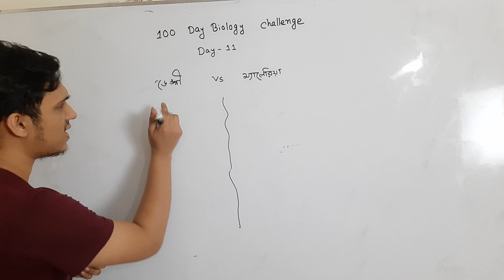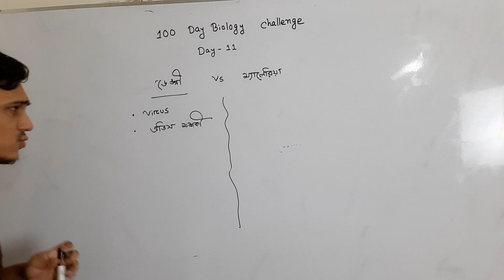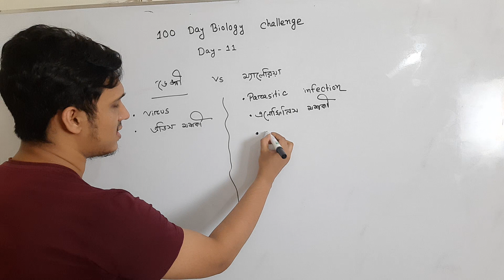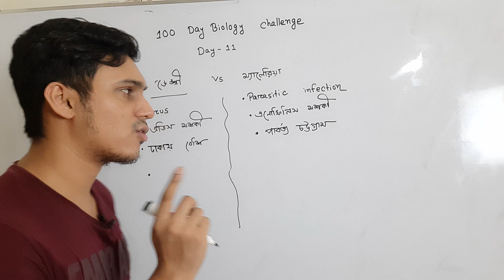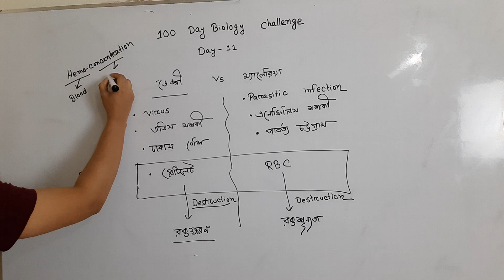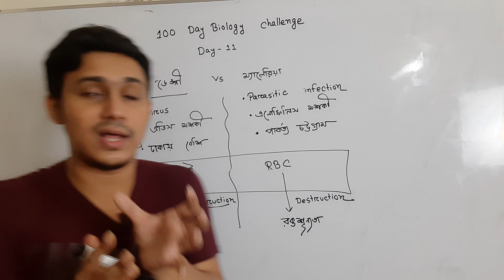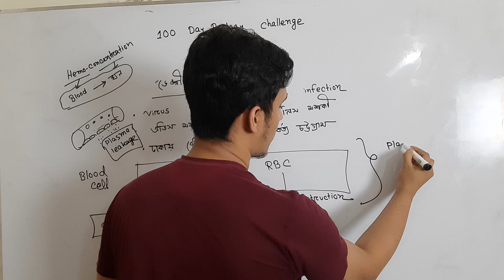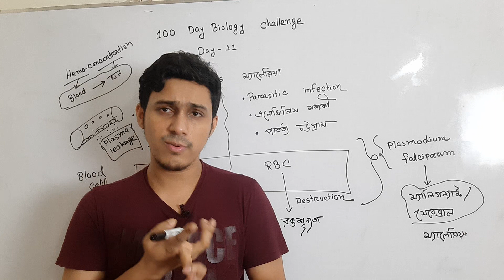100 DAY BIOLOGY CHALLENGE ।। DAY-11 ।। SADAIQUR RAHMAN SADAB ।। DENGUE VS MALARIA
HSC-2020 এর জন্য কোর্সসমূহঃ-

HSC-20 Biology+Chemistry (A+) Revision Batch
ক্লাস ও এক্সাম সংখ্যাঃ ৩০ টা + ৩৫ টা (সৃজনশীল+MCQ)
কোর্স সম্পূর্ণ হতে সময়ঃ প্রায় 2 মাস
কোর্স ফিঃ-2550 টাকা

Medical Dedicated Chemistry Course
ক্লাস সংখ্যাঃ২০-২৫ টা
এক্সাম সংখ্যাঃ২৫+
কোর্স ফিঃ২০৪০ টাকা
ক্লাস টাইমঃ শনি-সোম-বুধ বিকাল ৩ টা

HSC-2021 এর সকল কোর্সসমূহঃ-

সমিল্লিত কোর্স ৩ টা  ( বোটানি+জুলোজি+কেমেস্ট্রি)
ক্লাস সংখ্যাঃ ১২+১২+১২=৩৬ টা ও সমাণুপাতিক এক্সাম
কোর্স ফিঃ ২৭৫০ টাকা
ক্লাস টাইমঃ

    জুলোজি-শনি-সোম-বুধ রাত ৯ টা
    বোটানি- রবি-মঙ্গল-বৃহ রাত ৯ টা
    কেমেস্ট্রি-শনি-সোম-বুধ সকাল ৮ টা

জুলোজি সেপ্টেম্বর ( অধ্যায়ঃ সমণ্বয় ও নিয়ন্ত্রণ )
ক্লাস সংখ্যাঃ ১২ টা এবং এক্সাম

বোটানি সেপ্টেম্বর ( অধ্যায়ঃ ০৭ + ০৮ )

কেমেস্ট্রি সেপ্টেম্বর ( জৈব যৌগের অ্যালকোহল,অ্যালডিহাইড,কিটোন সহ বিভিন্ন অংশ + পরিমানগত রসায়নের জারণ বিজারণ ম্যাথ )
কোর্স ফিঃ ১০২০ টাকা
ক্লাস টাইমঃশনি-সোম-বুধ সকাল ৮ টা

Monthly: 08 Class and 08 Exam
Course fee:750 taka

HSC-22 ও ২১ নতুন কোর্স ডিটেইলসঃ-

সম্মিলিত ভাবে উপরের তিনটা কোর্স করলে পেমেন্ট ২৫২০ এর জায়গায় পড়বে ২২৫০ টাকা
সম্মিলিত ভাবে জুলোজি+বোটানি+কেমেস্ট্রি -
মোট ০৮ টা +০৮ টা + ১২ টা = ২৮ টা ক্লাস ও ২৮ এক্সাম

    জুলোজি - রবি ও মঙ্গলবার রাত ৭.৪৫-৯.১৫ টা
     বোটানি - শনি ও বুধ রাত ৭.৪৫-৯.১৫ টা
     কেমেস্ট্রি -সোম-বৃহ-শুক্রবার ৭.৪৫-৯.১৫

New জুলোজি ব্যাচ For HSC(সেপ্টেম্বর মাস ) - জুলোজি প্রথম অধ্যায় ও হাইড্রা পড়াব

New বোটানি ব্যাচ For HSC(সেপ্টেম্বর মাস) - বোটানি প্রথম অধ্যায় পড়াব ( কারণ অনেক বড় এই অধ্যায়টা )

New কেমেস্ট্রি ব্যাচ For HSC (সেপ্টেম্বর মাস)- ( অধ্যায় পড়াবঃ গুনগত রসায়ন )
Monthly: 12 Class and 12 Exam
Course fee:1020 taka

কোন কনফিউশন থাকলে বা আরো বিস্তারিত জানতে কমেন্ট করো বা কল দেও 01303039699 নাম্বারে । লিংকের মধ্যে প্রতি কোর্সের ডিটেইলসে সব বলা আছে